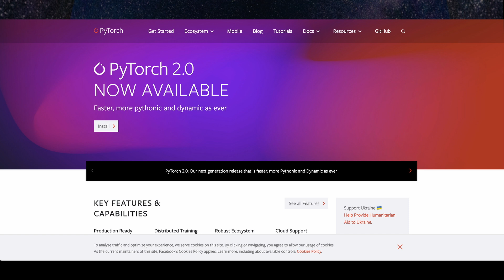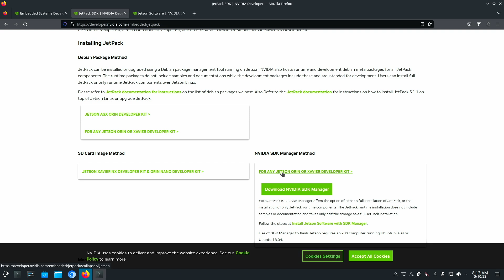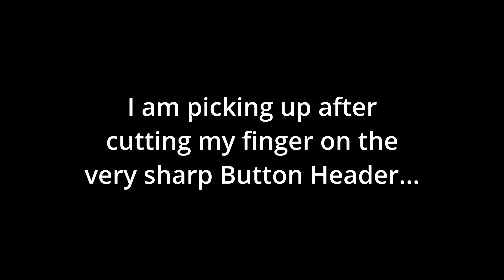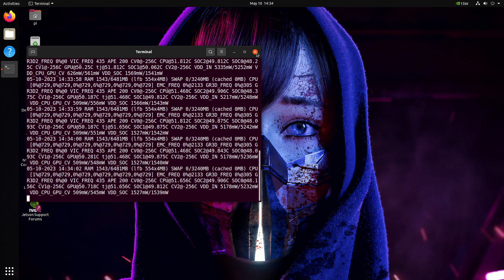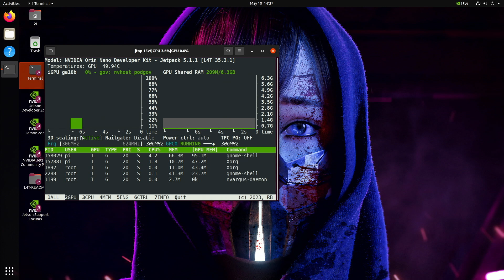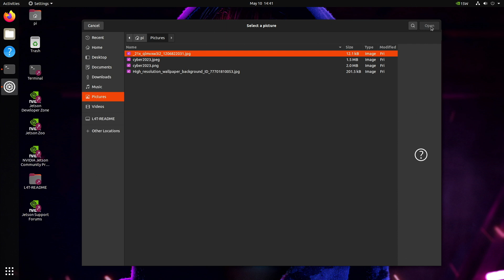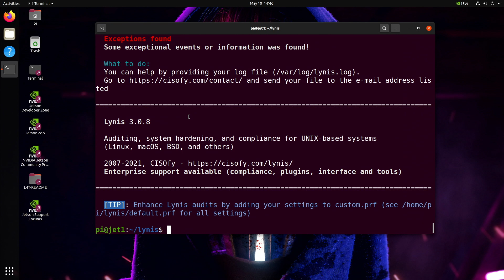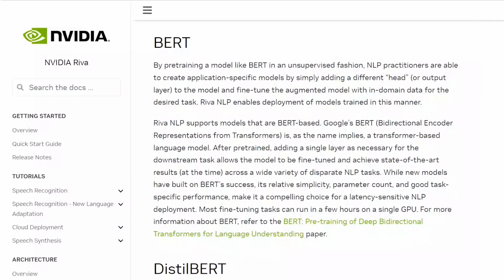NVIDIA Jetson Orin Nano Dev Kit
This is not a sponsored review, I paid for this machine out of my own money.  I am presenting the NVIDIA Jetson Orin Nano Developer Kit which is a replacement for the older Jetson Nano.  This board is about 80x more powerful than the previous generation.  When I was putting this together I wanted to see if ChatGPT4 had gotten any better than ChatGPT3, and well...it is better, but still pretty inaccurate on much of the technical stuff.  I have not had a chance to run the benchmarks on this yet but I will be posting a follow up video next week.

Chapters:
00:00 - Intro
00:24 - Features (Hardware and Software)
02:10 - Setup
07:13 - UEFI
09:36 - First Boot and Walk-Through
19:31 - Summary
22:21 - My Thoughts
24:28 - Outro